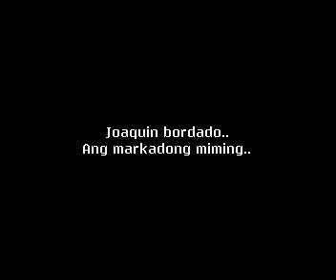JOAQUIN BORDADO ang markadong hinirang